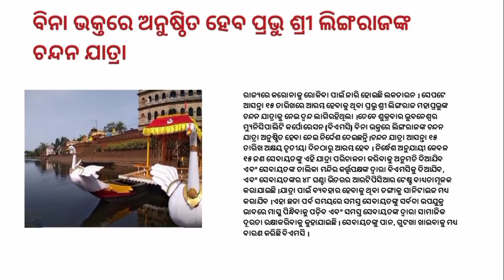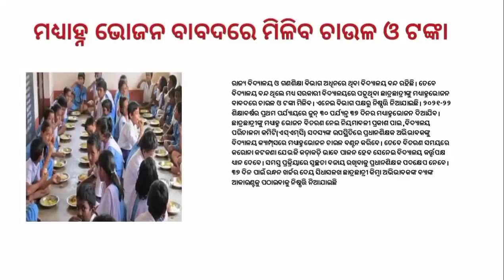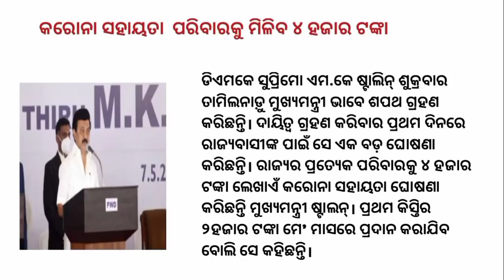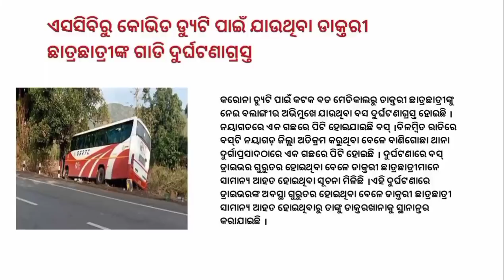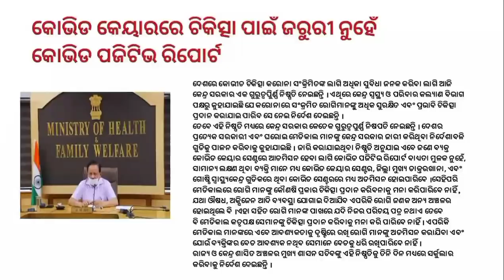Big announcement by govt | Today odia news | Breaking news in odisha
odia vidyalaya
odia bidyalaya